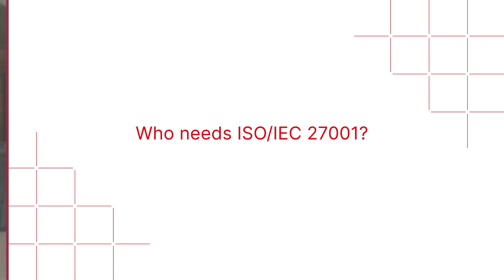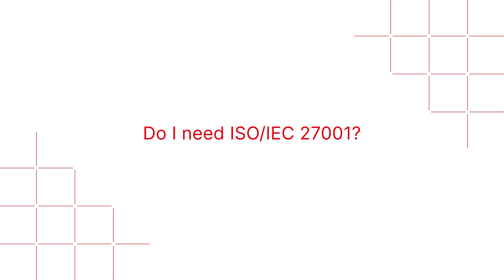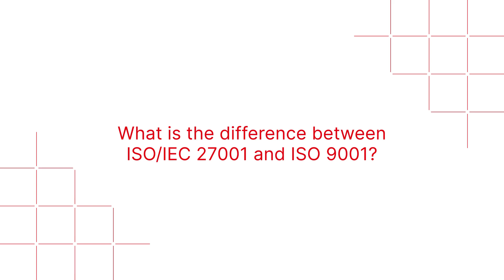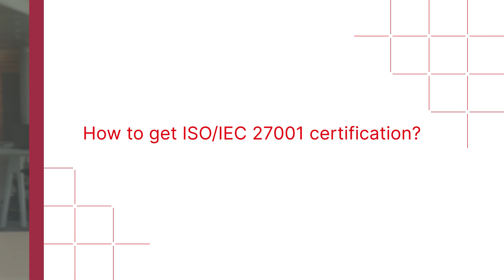What is ISO/IEC 27001? Guide to Information Security Management Systems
👉 ISO/IEC 27001 is the world's best-known standard for information security management systems (ISMS). It defines requirements an ISMS must meet. In this video, we cover the mian questions you have about the ISO/IEC 27001:2022 standard.

The ISO 27001 standard provides companies of any size and from all sectors of activity with guidance for establishing, implementing, maintaining and continually improving an information security management system.

Conformity with ISO/IEC 27001 means that an organization or business has put in place a system to manage risks related to the security of data owned or handled by the company, and that this system respects all the best practices and principles enshrined in this International Standard.

👉 Why is ISO/IEC 27001 important?
With cyber-crime on the rise and new threats constantly emerging, it can seem difficult or even impossible to manage cyber-risks. ISO 27001 helps organizations become risk-aware and proactively identify and address weaknesses.

ISO/IEC 27001 promotes a holistic approach to information security: vetting people, policies and technology. An information security management system implemented according to this standard is a tool for risk management, cyber-resilience and operational excellence.

👉 Can you explain who needs ISO/IEC 27001:2022?
Nowadays, data theft, cybercrime and liability for privacy leaks are risks that all organizations need to factor in. Any business needs to think strategically about its information security needs, and how they relate to its own objectives, processes, size and structure. The ISO/IEC 27001 standard enables organizations to establish an information security management system and apply a risk management process that is adapted to their size and needs, and scale it as necessary as these factors evolve.

While information technology (IT) is the industry with the largest number of ISO/IEC 27001- certified enterprises (almost a fifth of all valid certificates to ISO/IEC 27001 as per the ISO Survey 2021), the benefits of this standard have convinced companies across all economic sectors (all kinds of services and manufacturing as well as the primary sector; private, public and non-profit organizations).

Companies that adopt the holistic approach described in ISO 27001 will make sure information security is built into organizational processes, information systems and management controls. They gain efficiency and often emerge as leaders within their industries.

👉 How will ISO/IEC 27001 benefit my organization?
Implementing the information security framework specified in the ISO/IEC 27001 standard helps you:

1) Reduce your vulnerability to the growing threat of cyber-attacks
2) Respond to evolving security risks
3) Ensure that assets such as financial statements, intellectual property, employee data and information entrusted by third parties remain undamaged, confidential, and available as needed
4) Provide a centrally managed framework that secures all information in one place
5) Prepare people, processes and technology throughout your organization to face technology-based risks and other threats
6) Secure information in all forms, including paper-based, cloud-based and digital data
7) Save money by increasing efficiency and reducing expenses for ineffective defence technology

👉 What is ISO/IEC certification?
Certification to ISO 27001 is one way to demonstrate to stakeholders and customers that you are committed and able to manage information securely and safely. Holding a certificate issued by an accreditation body may bring an additional layer of confidence, as an accreditation body has provided independent confirmation of the certification body’s competence. If you wish to use a logo to demonstrate certification, contact the certification body that issued the certificate. As in other contexts, standards should always be referred to with their full reference, for example “certified to ISO/IEC 27001:2022” (not just “certified to ISO 27001”).

0:00 Introduction to ISO/IEC 27001 - Information Security Management Systems
0:14 What is ISO/IEC 27001?
2:25 Who needs ISO/IEC 27001 standard?
2:48 Why is ISO/IEC 27001 so important?
3:10 What are the three principles of ISO 27001?
3:37 What are the five basic security principles of ISO/IEC 27001 standard?
3:59 How will ISO/IEC 27001 benefit my organization?
4:20 Is ISO/IEC 27001 a standard or a framework?
4:39 Do I need ISO/IEC 27001?
5:01 Does ISO/IEC 27001 cover GDPR?
5:19 What is the difference between ISO 27001 and ISO 9001?
7:25 What is ISO/IEC 27001 certification?
7:44 How to get ISO/IEC 27001 certification?